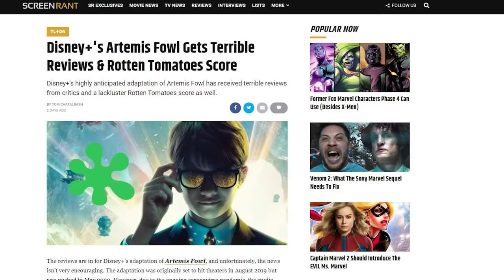Artemis Fowl Pitch Meeting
Step inside the pitch meeting that led to Artemis Fowl!

The trend of YA novels being adapted into popular movie franchises hasn’t been popular in about a decade, but that doesn’t mean that studios are going to stop trying-- especially when they own the rights to a popular book franchise. The latest attempt at this is Artemis Fowl, based on the hugely successful book series of the same name.

The movie adaptation definitely raises a lot of questions. Like did the writers actually read the books or just glance through a wikipedia page? Why is there so much exposition in this thing? Why does the whole thing take place in a house? Why isn’t Artemis an evil genius like he was in the books? What exactly is going on with all this magic stuff? Did we really need to see Josh Gad in Hagrid cosplay shoot a bunch of dirt out of his butt? Who is this movie for?

To answer all these questions and more, step inside the pitch meeting that led to Artemis Fowl! It’ll be super easy, barely an inconvenience.